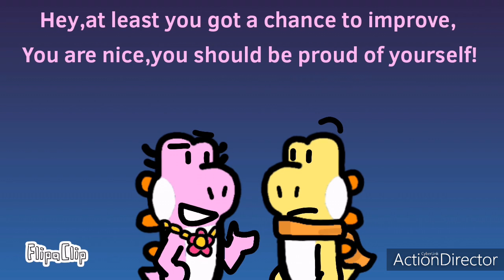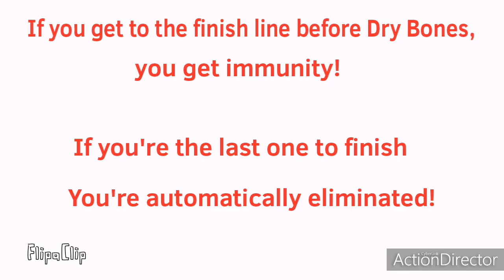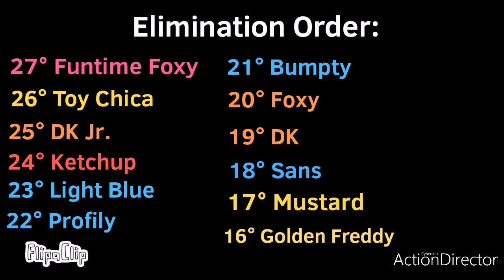Plush Survivor: Jump- Ep.12: Do you ever feel dry in a race?